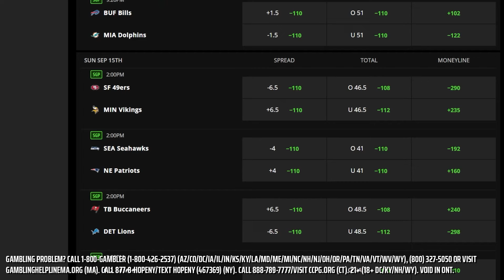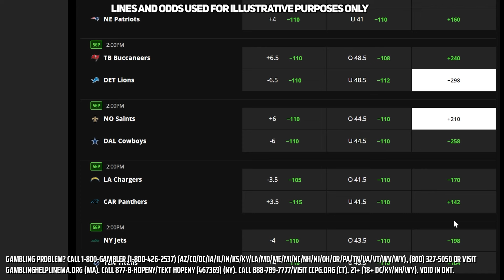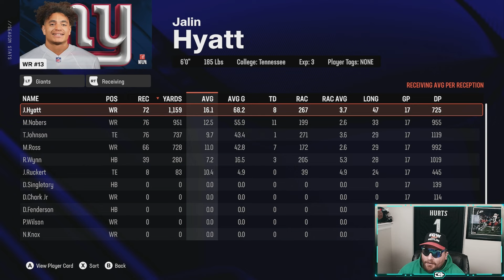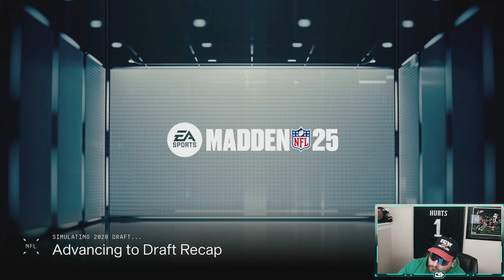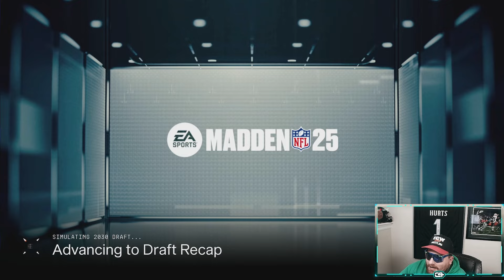I SAVED Bryce Young's Career | Madden 25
Don’t miss out on all the action this week at DraftKings! Download the DraftKings app today!

Madden 25 SEASON IS HERE and our FIRST Madden 25 career rebuild where we take a player who is a bust and try and turn his career around. Up first is recently benched, former 1st overall pick Bryce Young

Year 1 0:01
Year 2 10:32
Year 3 15:02
Year 4 18:39
Year 5 24:04
Year 6 25:42
Year 7 30:21
Year 8 36:25
Year 9 43:53
Year 10 45:53
Year 11 49:59

21+ (18+ DC/KY/NH/WY). Physically present in AZ/CO/DC/CT/IL/IN/IA/KS/KY/LA(select parishes)/MA/MD/ME/MI/NC/NJ/NY/OH/PA/TN/VA/VT/WV/WY only. Void in ONT/OR/NH. Eligibility restrictions apply. On behalf of Boot Hill Casino & Resort (KS). 1 per new customer. Min. $5 deposit. Min. $5 bet. $250 issued as non-withdrawable Bonus Bets that expire in 7 days (168 hours). Stake removed from payout. Ends 9/19/24 11:59 PM ET. Terms NFL+ Premium Terms: Offer only for eligible subscribers & must be redeemed by 11:59PM 9/30/24; After 1-month promo period, subscription automatically renews each month at then-current price (currently $14.99/mth) until cancelled; Addt’l terms Sponsored by DK.